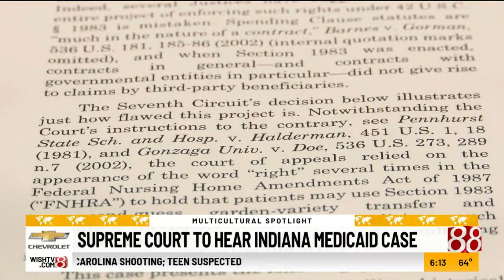Multicultural Spotlight: Supreme Court to hear Indiana Medicaid case